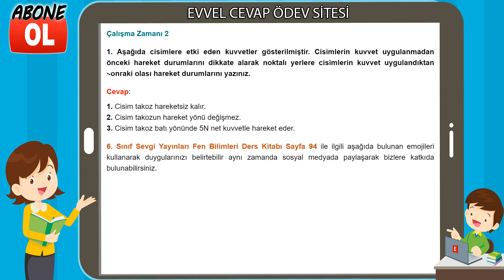6. Sınıf Fen Bilimleri Ders Kitabı Cevapları Sevgi Yayınları Sayfa 94